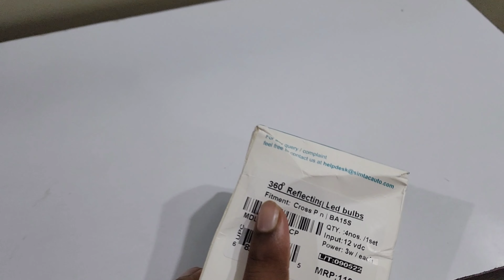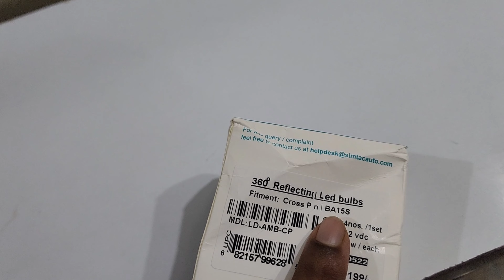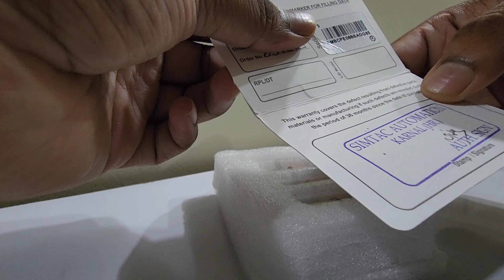Simtac LED Indicator installed in Suzuki Gixxer SF 250 Anniversary edition ♥️ 😍 Cross Pin only⚠️⚠️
So we have installed Simtac LEd indicator in our Suzuki Gixxer SF 250.
Link of the Indicator
Simtac LED Indicator Bulbs Amber Color Cross Pin - Set of 4 Pieces